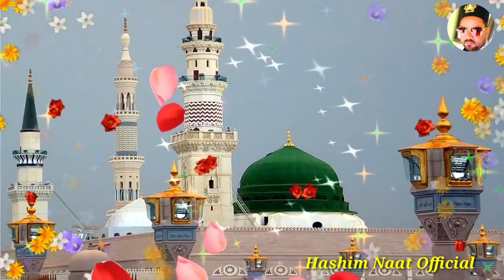जो कोई गम सताए तो मदीना 🤲 – Beautiful New Naat 2024 | Hashim Naat Official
दिल जब भी परेशान हो तो ये नात सुन लेना 🤲 – Beautiful New Naat 2024 | Hashim Naat Official |

Description:

Title : Jo Koi Gam Sataye To Madeena Yaad Kar Lena ||

Voice : Hashim Ansari

Video Editing By : Hashim Ansari

Thumbnail Editing By : Hashim Ansari

Audio Mixing By : Hashim Ansari

 Apki Duaon Ka Talib - Mohd Hashim Ansari .